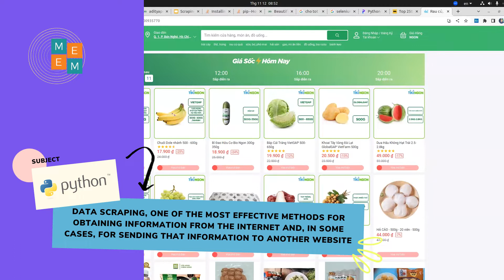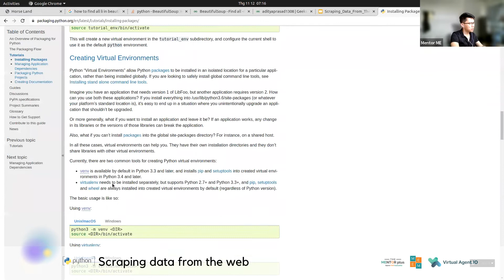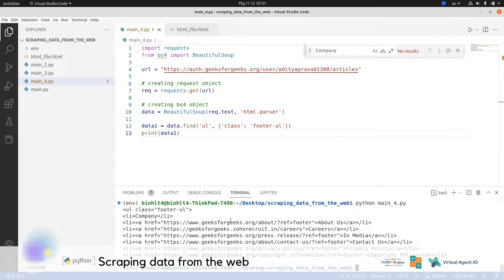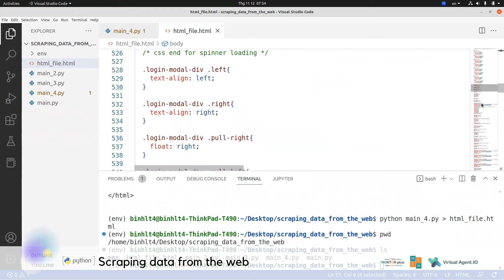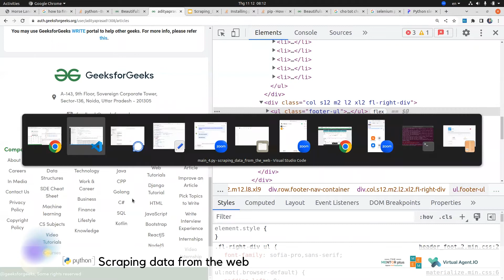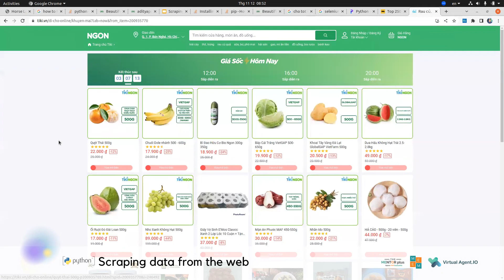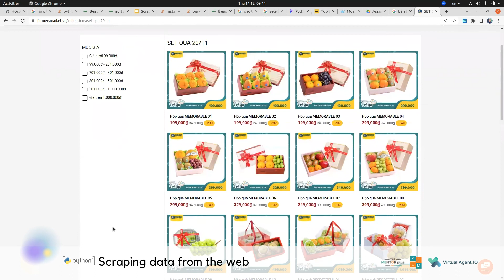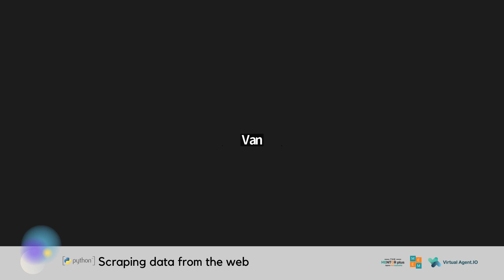DA I Python - Scraping data from the web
Data scraping describes a method whereby a computer programme collects data from output produced by another programme. Web scraping, the process of utilizing an application to extract useful information from a website, is a common example of data scraping.
WHY SCRAPE WEBSITE DATA?
In most cases, businesses do not want their original content to be copied and utilised for illicit reasons. They consequently do not make all of their data available via a consumable API or other readily available resource. Contrarily, scraper bots are motivated to obtain website data despite attempts to restrict access.

Lesson guided by mentor: Binh le - Safety and Sercurity Engineer@ zalo
Who is MentorPlus - We are always ready to support you every step of the way from internship to in-depth consulting for Vietnamese students who are and want to study and work in IT-related fields at ANZ and Vietnam .